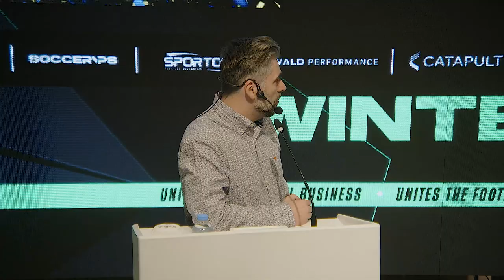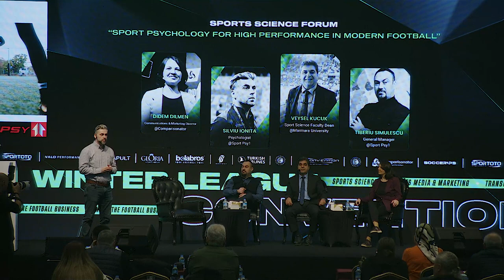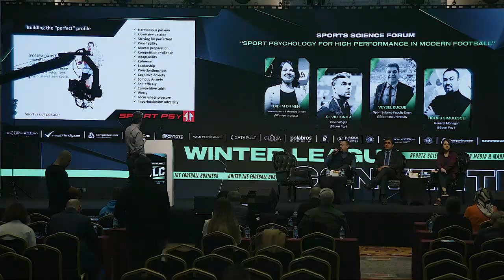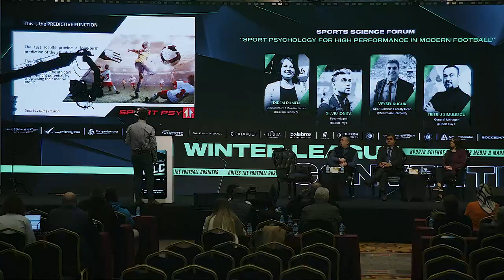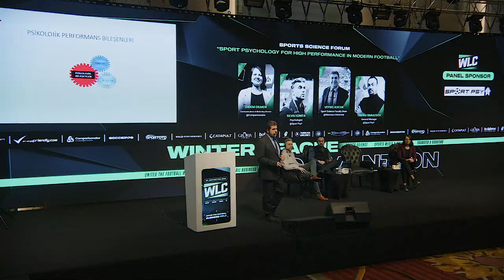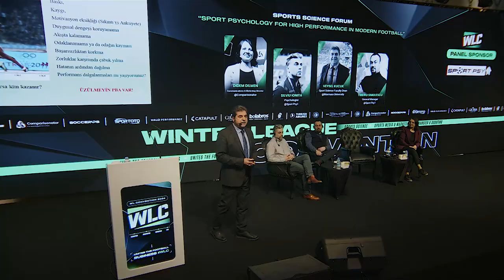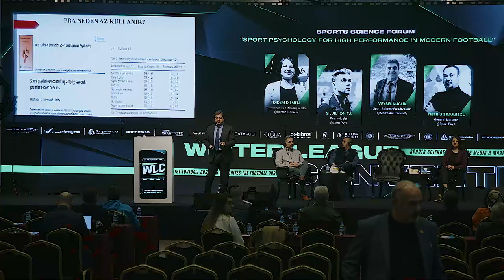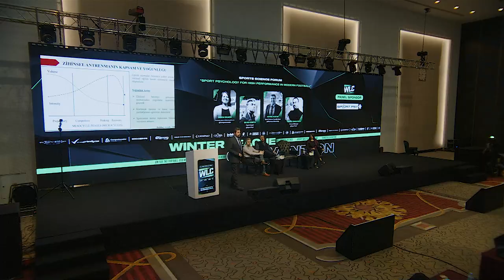Sport Psychology For High Performance in Modern Football (Original Language)